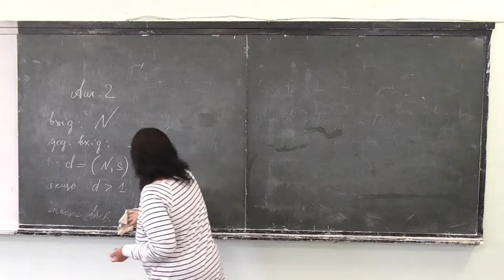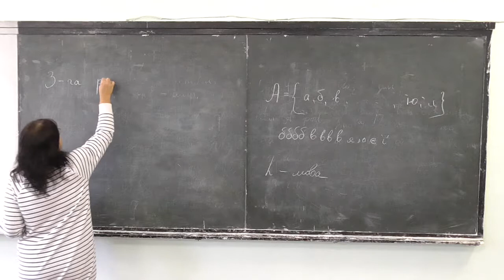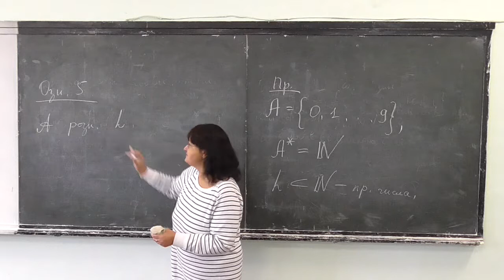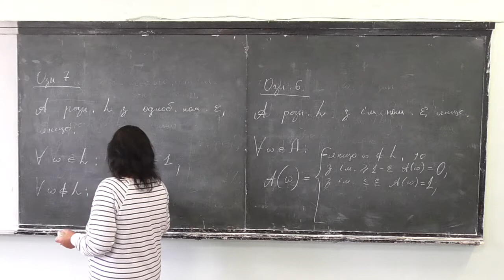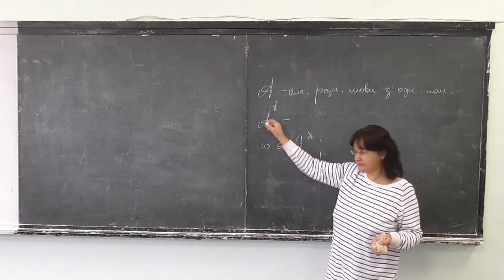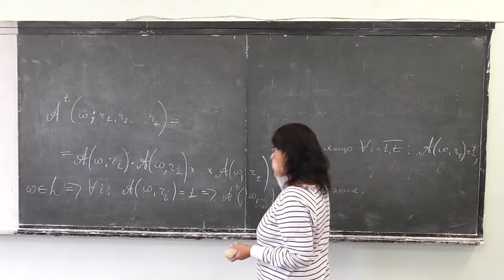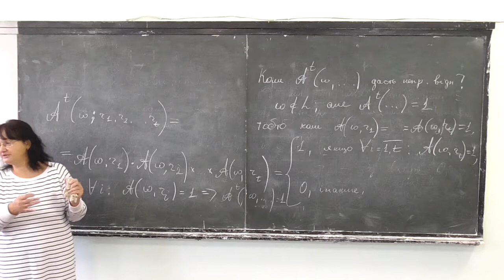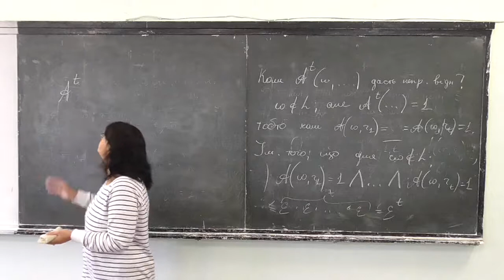Прикладна алгебра 2, лекція 03-4: інтерпретація задач як розпізнавання мов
Розглянуто такі питання:
-- формулювання задачі розпізнавання формальної мови;
-- визначення імовірнісного алгоритму розпізнавання мови;
-- кількаразове повторення алгоритму та його властивості.